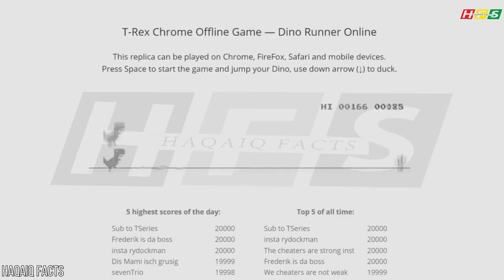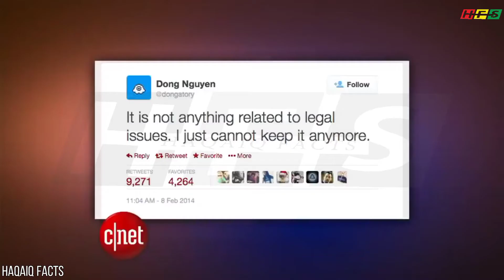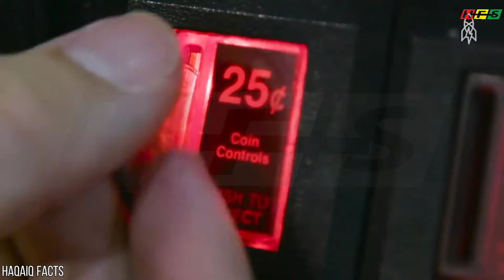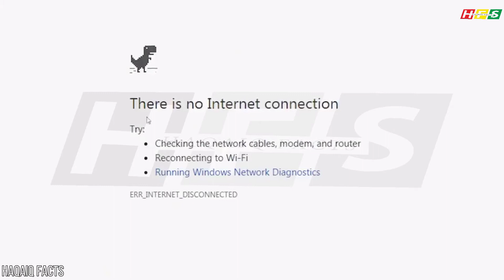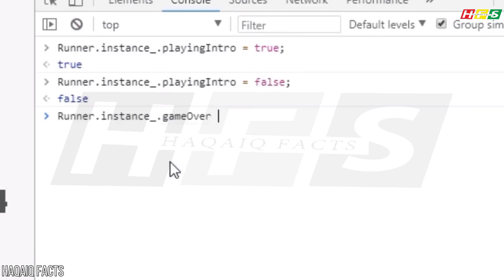5 Game Endings Almost No One Has Ever Seen | Never Ending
5 Game Endings Almost No One Has Ever Seen | Never Ending Games|Endless Games| Famous Games Ending